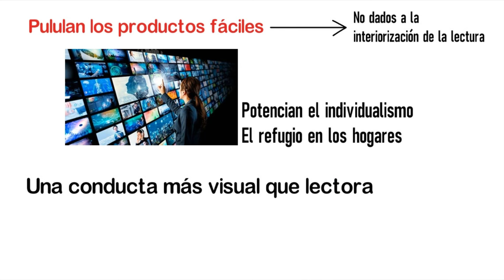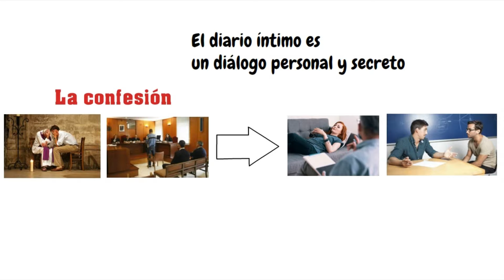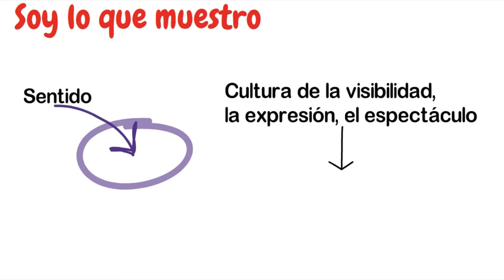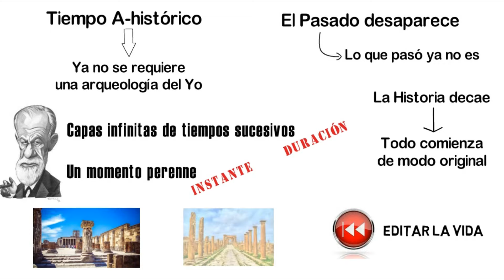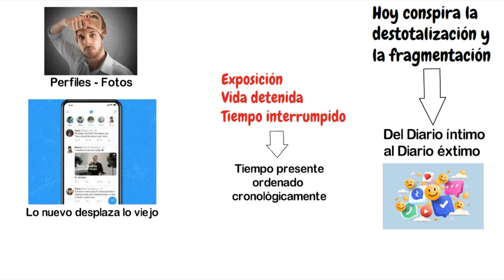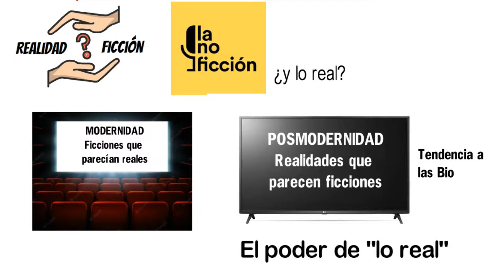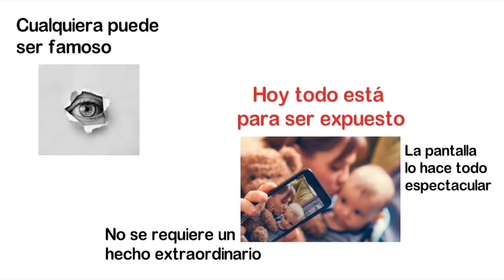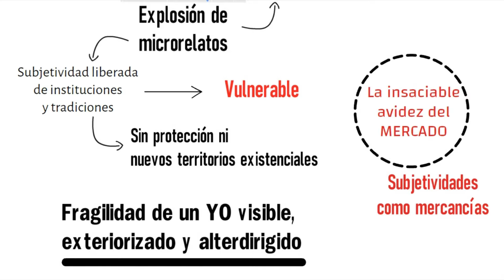"LA INTIMIDAD COMO ESPECTÁCULO" - Paula Sibilia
Relevamiento del libro "LA INTIMIDAD COMO ESPECTÁCULO" de Paula Sibilia.